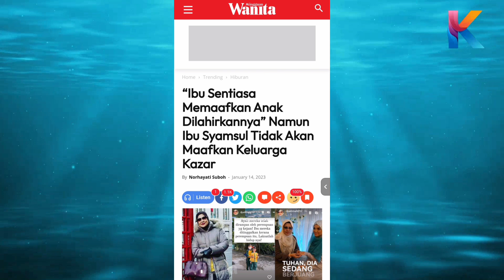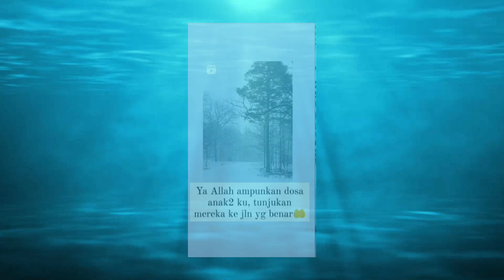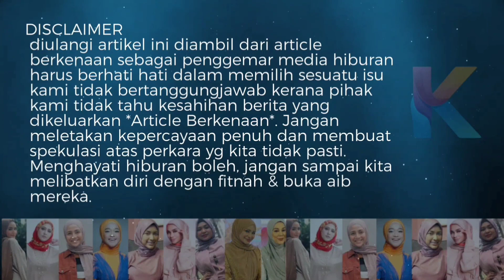Ibu Syamsul Maafkan Ira Kazar! Puteri Sarah Harus Setuju Bermadu?